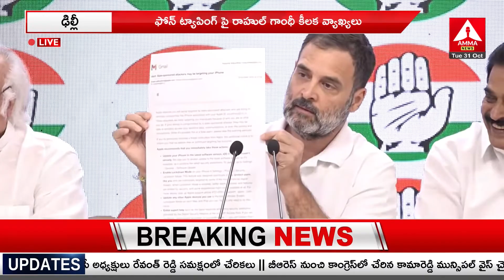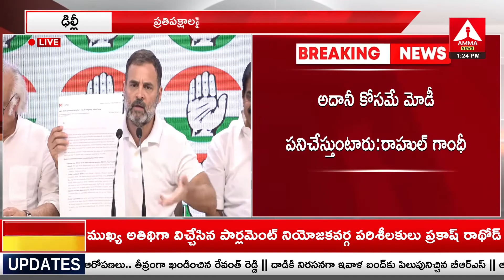ఫోన్ ట్యాపింగ్ పై రాహుల్ గాంధీ సంచలన వ్యాఖ్యలు | Rahul Gandhi On Phone Tapping | Amma News